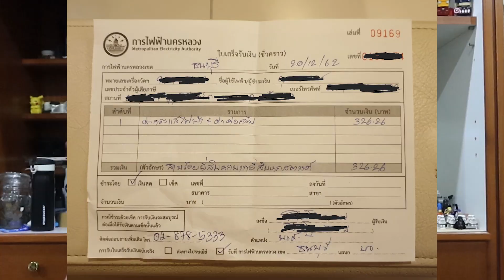โดนตัดไฟฟ้าทำอย่างไร : ลุงม้า